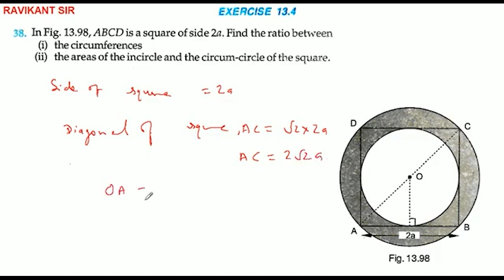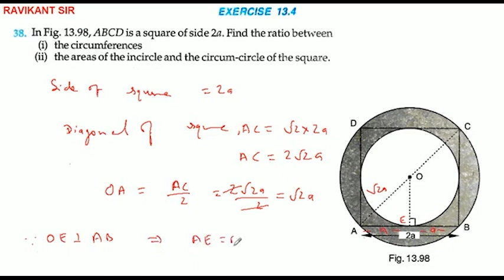In Fig. 13.98, ABCD is a square of side 2a. Find the ratio between(i) the circumferences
In Fig. 13.98, ABCD is a square of side 2a. Find the ratio between
(i) the circumferences